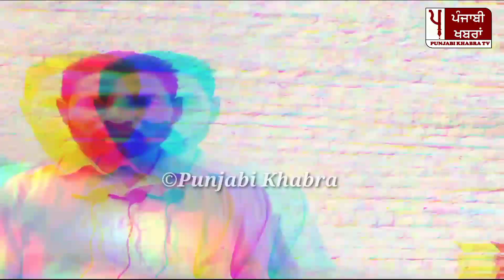ਮਹਿਲਾ ਸਰਪੰਚ ਦਾ ਪਤੀ ਕਹਿੰਦਾ ਡੀਪੂ ਹੋਲਡਰ ਕਰਦਾ ਐ ਹੇਰਾਫੇਰੀ/ ਓਧਰੋਂ ਡੀਪੂ ਹੋਲਡਰ ਵੀ ਅੱਗੋਂ ਹੋ ਗਿਆ ਤੱਤਾ! ਕਹਿੰਦਾ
ਮਹਿਲਾ ਸਰਪੰਚ ਦਾ ਪਤੀ ਕਹਿੰਦਾ ਡੀਪੂ ਹੋਲਡਰ ਕਰਦਾ ਐ ਹੇਰਾਫੇਰੀ/ ਓਧਰੋਂ ਡੀਪੂ ਹੋਲਡਰ ਵੀ ਅੱਗੋਂ ਹੋ ਗਿਆ ਤੱਤਾ!
ਕਹਿੰਦਾ ਖੁਦ ਗ੍ਰਾਂਟਾਂ ਵਿੱਚ ਕੀਤਾ ਹੈ ਘਪਲਾ ਤੇ ਮੈਨੂੰ ਐ ਦਬਾਉਂਦਾ!

/Specifications of this Channel from other channels on YouTube :-

We cover the social, cultural, political and geographical aspects of Punjab. Our main focus is on prominent leaders Narinder Modi, C.M. Bhagwant Maan, Charanjeet singh Channi, Navjot Sidhu, , Arvind Kezriwal, Sukhjinder Randhawa. Captain Amrinder Singh, Parkash Singh Badal, Sukhbir badal, Bikram Singh Majithia and other leaders of various polictical parties AAP, BJP, Congress, Bahujan Samaj Party, Aam Aadmi Party, Bharti Janta Party. Amritpal Singh, Suri, Ram Raheem, Lawrence Bishnoi, Bambiha, Sidhu Moosewala. Farming, Goat Farm, Pig Farm, Bee Farm. We cover news on drug menace, Heroine, Chitta,  Drug Addicts, Drug de addiction, Berojgari, Unemployment, Ghar Ghar Naukri, Smart phones,  Expensive electricity, Ration Cards, Atta Dal Scheme, Scholorships of S.C students, Our religious places Harmandir Sahib Amristsar, Anandpur Sahib, Patna Sahib, Hazur Sahib, Talwandi Sabo, Durgiana Mandir etc. Moreover We cover the pollution of water of land of five rivers, Budha Nallah, Satluj. The problem of Cancer in Malwa belt, problem of depleting ground water due to rice/paddy/Jhona/ use of pesticides is also our main concern. We also cover good and evils of Punjab police. We are continuously covering Kissan Andolan, Kissan Protest against three farm laws, three agri laws/ kala kanoon passed by central government.

YouTube Search’s Keyword :-
Punjab News
Today News
Big Breaking News
Daily News
Fast News
Punjabi Khabra
Punjabi News
Trending News
Every News
Unique News
Big Update
Updated News
Big News
Punjab deya Khabra
Punjab To Punjabi Khabra
Khabra he Khabra